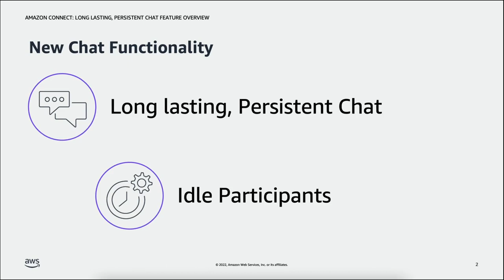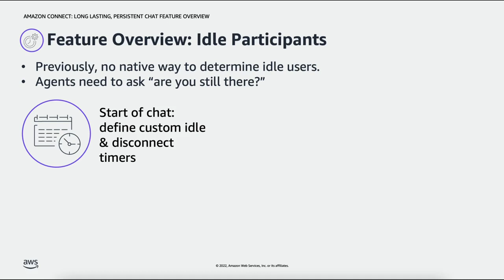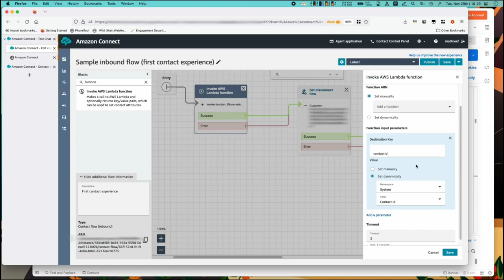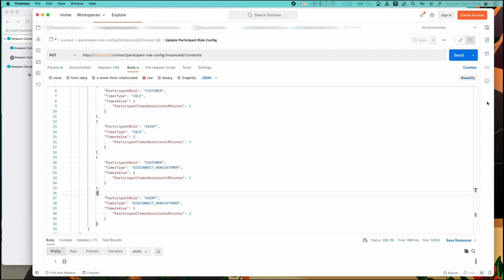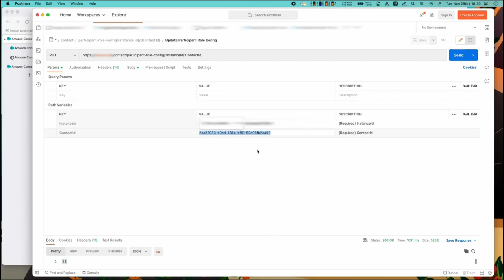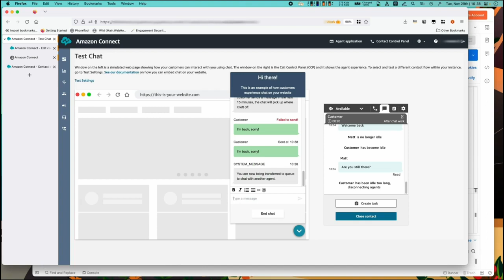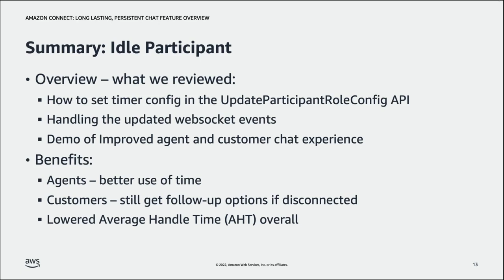Amazon Connect Chat - Idle Participant | Amazon Web Services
This video shows you how to improve your users’ Amazon Connect chat experience, by implementing parameters in the Amazon Connect chat API. These parameters will allow you to configure idle disconnect timers for chat customers and agents. This feature will allow highly personal user chat experiences, and empower agents to be more efficient when handling chat contacts.

Using Lambda in a Connect contact flow
More on how to use idle participant features

If you're new to Amazon Connect - set up your own cloud contact centre for free in minutes: